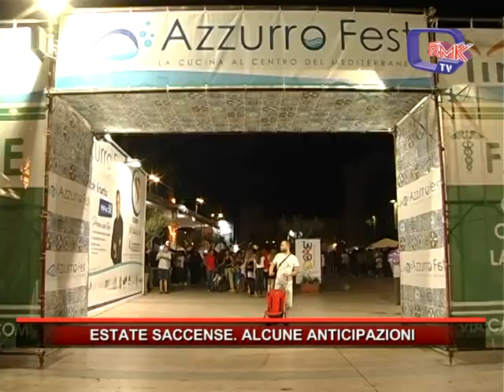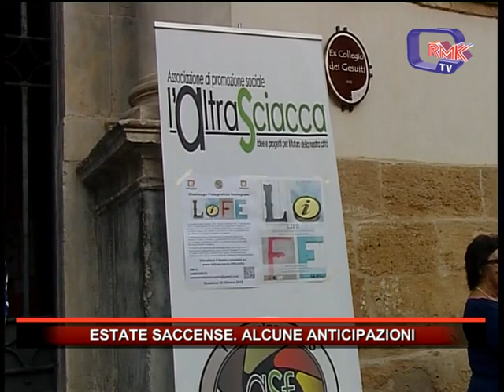ESTATE SACCENSE. ALCUNE ANTICIPAZIONI